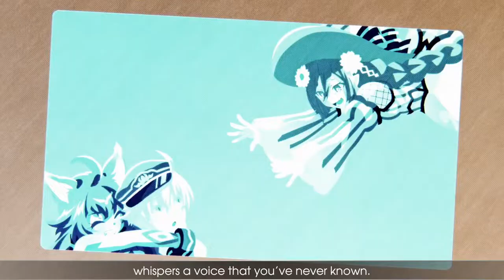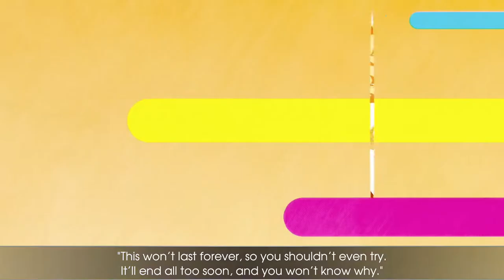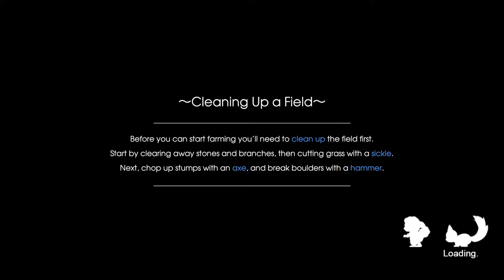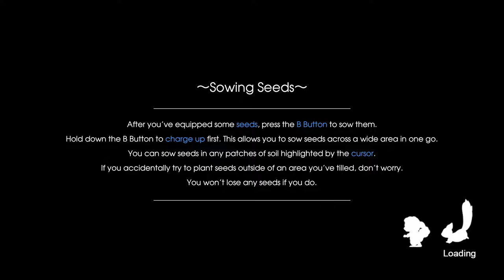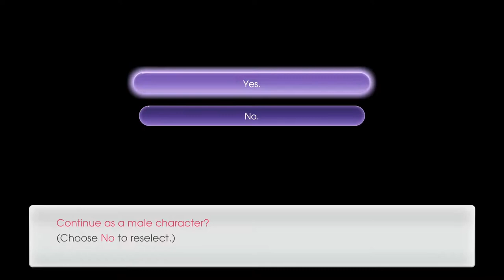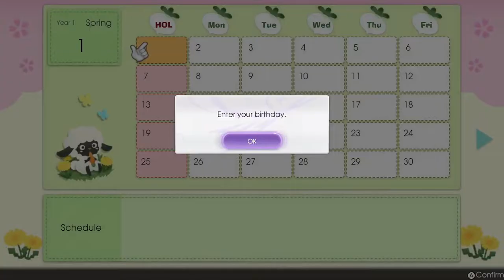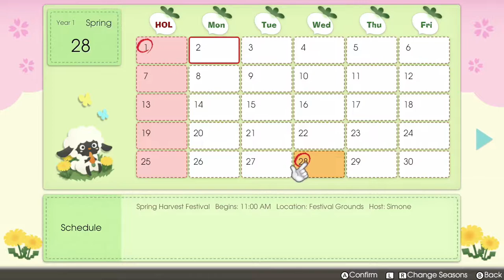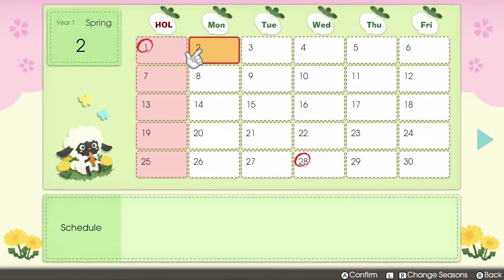Blue Streams: RF5 (1) Spring 2nd & 3rd